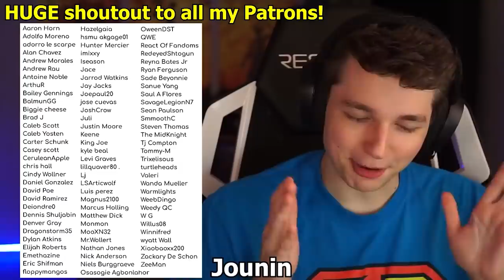YUJI VS. TODO!! | Jujutsu Kaisen Episode 15 REACTION!!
Todo tests Yuji's taste in women... what happens next may SHOCK you!
Drop a HUGE like 👍 on the video for more Jujutsu Kaisen!

YUJI VS. TODO!! | Jujutsu Kaisen Episode 15 REACTION!! (Kyoto Sister School Goodwill Event - Team Battle, Part 1) - Jujutsu Kaisen English Dub English Sub

I've just recently jumped into the world of anime and have really fallen in love, so I decided to start this channel to share my first experiences with all of you! ★

Dattebayo!
- iShinobi